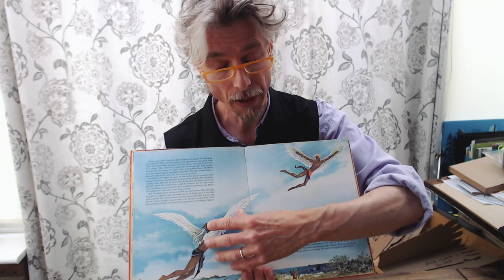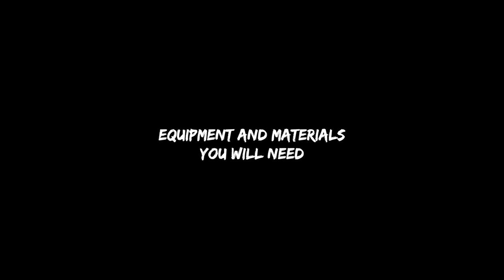Flying Icarus Parade Kite Workshop with Paul Gionis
Join toy-maker and award winning D&T teacher Paul Gionis of Timebubble Toys to make a flying sun and Icarus figure.

In Greek mythology, Icarus and his inventor father Daedalus attempt to escape from Crete by means of wings constructed from feathers and wax. Join Paul and learn how to make a parade kite out of cardboard and a fishing line inspired by this Greek myth! Timebubble Toys are creators of cartoon style wooden toy kits and T-shirts which tread lightly on the environment.

You will need:

- Masking tape
- Glue stick
- Scissors
- Pen and pencil
- Lots of cardboard
- Toilet roll inner
- 5 elastic bands
- Plastic clothes hanger
- A white pillowcase
- A Pizza base/large card circle
- Bright fabric paint / acrylic paint
- Bamboo sticks / Garden cane
- Tent poles
- Roughly 75cm in length of garden hose
- String
- A couple of milk containers